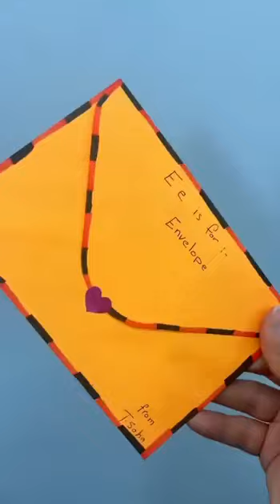Reema_International_School pajama’s day 🎊🎊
🎊🎊Let’s join our pajama’s day 🎊🎊
🩷🩷KG section 🩷🩷
KG2C